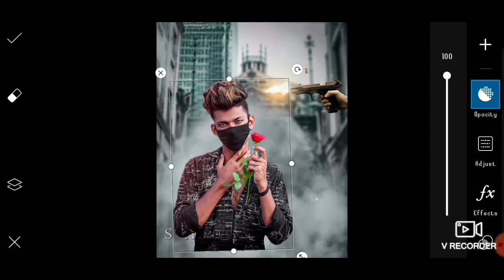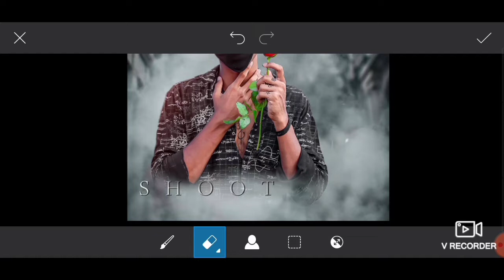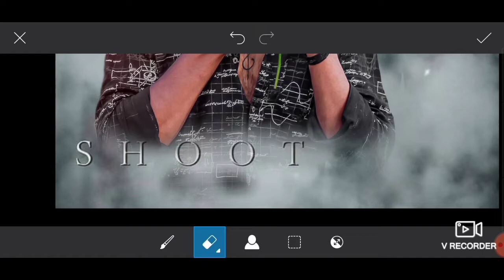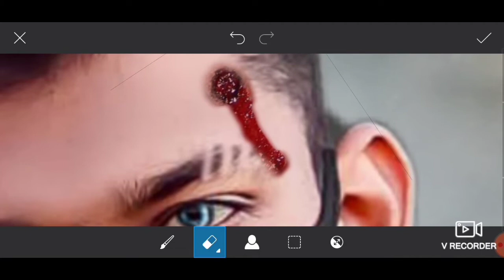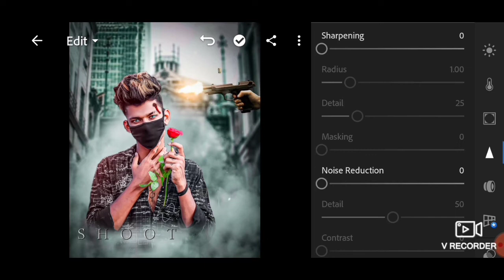Picsart 3D Shooter Photo Editing in picsart step by step in hindi creative photo editing|| RDE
➡️Your queries➡️

3D Gun Shooter Photo Editing
Gun Shooter photo Editing
picsart Creative photo editing
picsart tutorial
picsart editing
picsart photo editing
picsart
photo editing
picsart tutorial